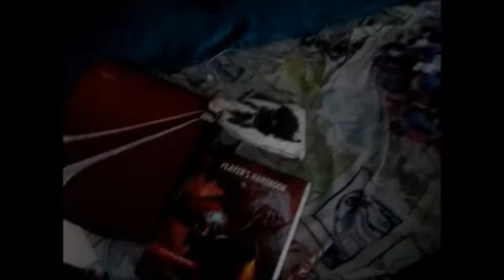Day 2 Exciting Book News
I got some exciting about my book that is being read.